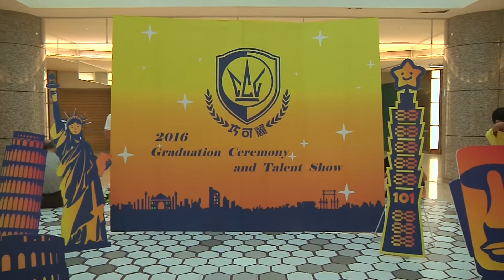2016巧可麗永和園畢業典禮暨成果發表─ 家長入席